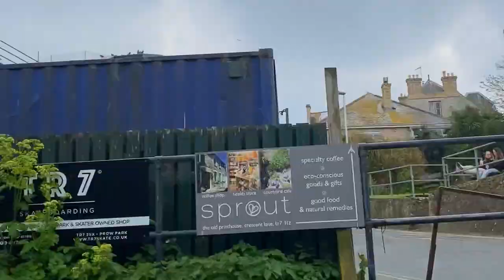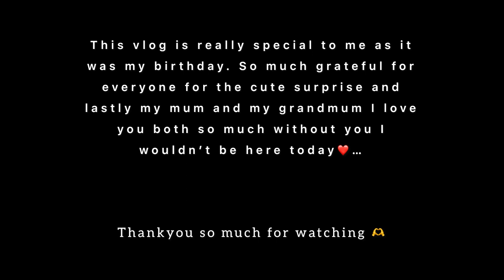Travel Vlog to Newquay Cornwall✈️🌊/ Birthday Trip💘/Friends/ beach/sunset&prettiest spots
Camera 📷: Iphone 11
Edit: Inshot